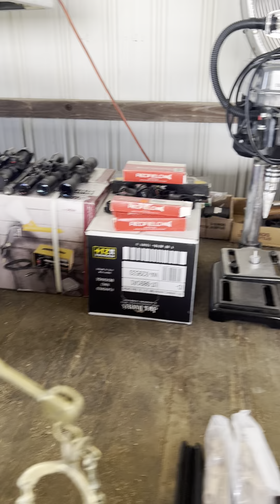July 15 2023 - Auction - Reload Equipment